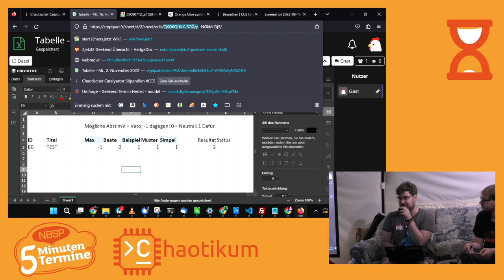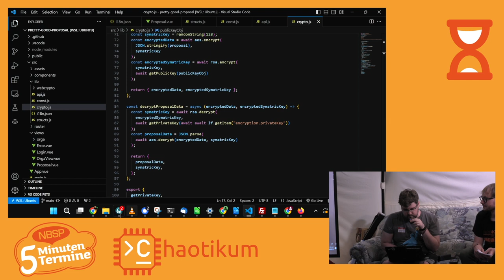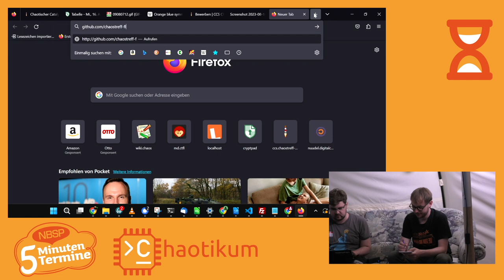Scammo über Pretty Good Proposal [Fünf Minuten Termine auf dem CCCamp23]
Der Chaostreff Flesnburg hat eine Software geschrieben, um Einreichungen für das Chaotische Catalysator Stipendium im Beirat abstimmen zu können. Sie heißt Pretty Good Proposal und ist auf Github zu finden.

Ein Vortrag im Rahmen der Fünf-Minuten-Termine. Die Idee ist eigentlich einfach: Ab und zu nutzen wir das volle Zelt und jede Person, die möchte, kann kurz vorstellen, was auch immer ihr vorschwebt.